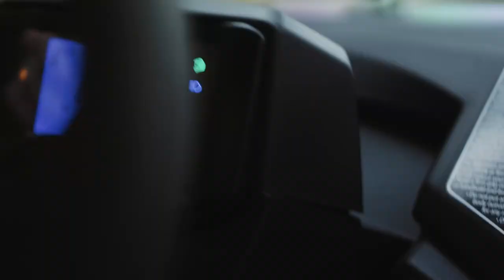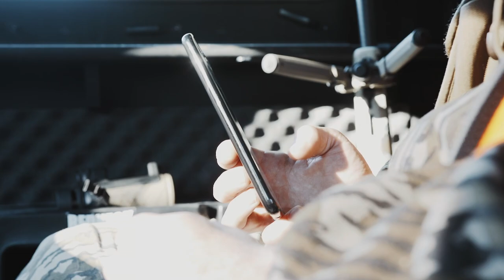Hunting The Whitetail Rut In Georgia - Hurricane Weather Challenges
"BIG CEDAR BUCK"
Whitetails are whitetails. Or are they? While the white-tailed deer is a single species, biologists have identified multiple subgroups of whitetails throughout unique regions of North America. As a lifelong deer hunter, I've made it a goal to hunt whitetails in many different places, so that I may learn as much as possible about our world's most numerous (and, arguably, most cherished) big-game species.

In this hunt, THE HUNGER brings us to Big Cedar Ranch in North Georgia. A healthy, well-managed deer population on this ranch means deer hunters have high odds of collecting venison ... and running into a mature buck. But don't be fooled: Rarely do whitetails come easy.

Learn more about the HuntStand app and upgrade to HuntStand Pro